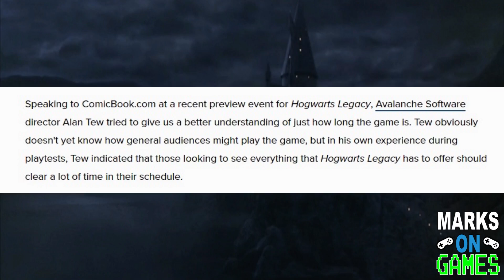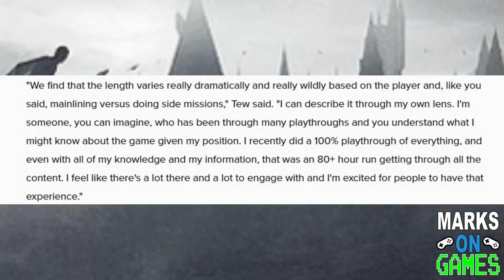Hogwarts Legacy Game Length Will Be Huge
Those looking to purchase the new Hogwarts Legacy video game better clear their schedules. This game is gonna take quite a bit of time to complete!

LISTEN EVERY WEDNESDAY AT 9PM EST